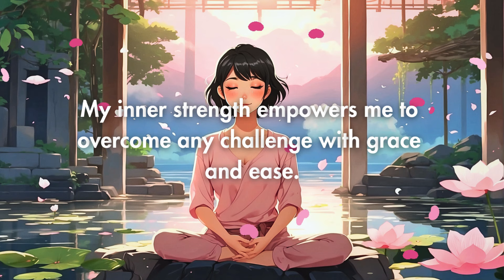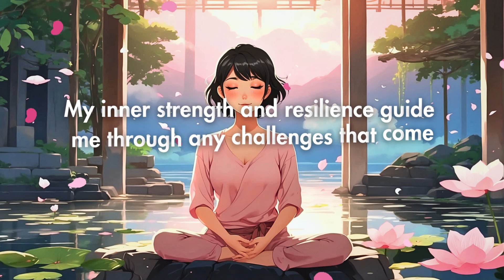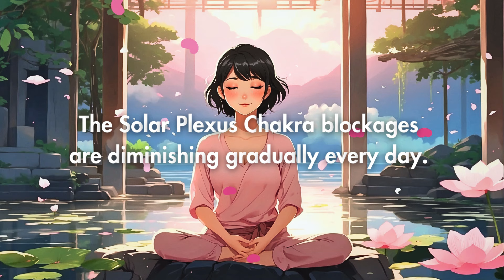UNBLOCK & RESTORE SOLAR PLEXUS CHAKRA AFFIRMATIONS| TO BE CONFIDENT & AUTHENTIC SELF| 528HZ 🦋✨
🌟🌟MY GUIDE 🌟🌟

Boost your confidence and embrace your authentic self with these affirmations designed to unblock and restore your solar plexus chakra. The powerful 528Hz frequency supports the healing and balancing of your solar plexus chakra, enhancing your self-esteem and personal power. Listen daily to cultivate inner strength and assertiveness.

Affirmations:
I am unblocking my Solar Plexus Chakra right now.
I am confident and capable of achieving my goals.
My power is limitless.
I can create positive change in my life.
I am worthy of love, respect, and success.
I trust my intuition and make decisions with clarity and conviction.
My inner fire burns bright, motivating and inspiring me to take action.
I honor my uniqueness and express my authentic self with confidence.
I release fear and embrace new opportunities with open arms.
I am in control of my emotions and choose to respond with positivity and grace.
I am a magnet for abundance and success, attracting all that I desire.
My inner strength empowers me to overcome any challenge with grace and ease.
I am confident and strong in who I am.
I trust in my abilities to achieve my goals.
My inner fire fuels my passions and drives me towards success.
I make empowered choices and take actions that align with my true self.
I release all self-doubt and embrace my personal power with open arms.
My inner strength and resilience guide me through any challenges that come my way.
I honor my boundaries and prioritize my own well-being.
My mind, body, and spirit are in perfect alignment, radiating positivity and vitality.
My confidence and self-assurance attract abundance and prosperity into my life.
I trust in the universe to provide me with all that I need.
I live a fulfilling life.
The Solar Plexus Chakra blockages are diminishing gradually every day.
My Solar Plexus Chakra is now cleared and balanced.
My Solar Plexus Chakra is now flowing freely and effortlessly throughout my body.

528Hz frequency